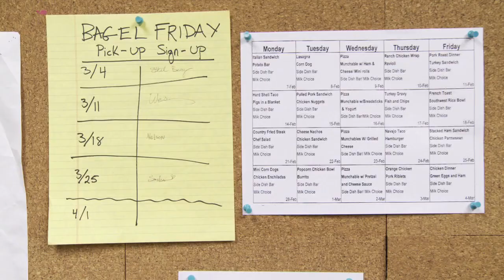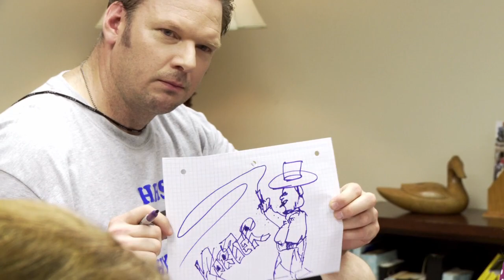School and Board - Episode 1 "Open Interviews"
Superintendent Rowbinski receives news that Harrison High School principal Wade Simms has been indicted for test tampering, bribing students, betting on student football games and growing marijuana on the school grounds. The school board quickly considers several candidates to replace the principal, finding it hard to make a good decision amongst their "qualified" candidates.